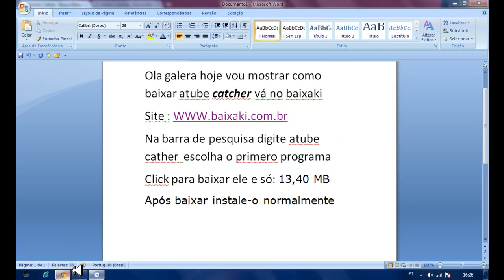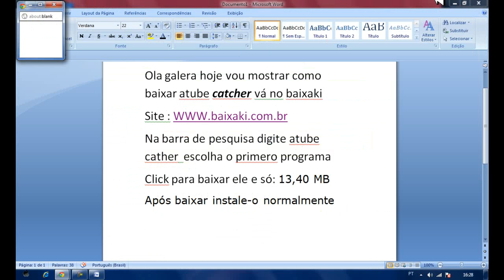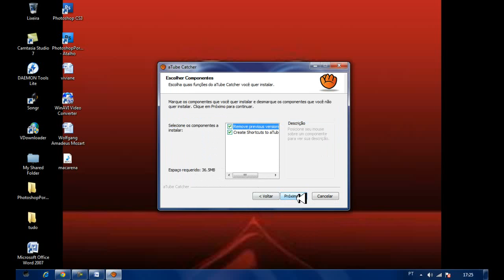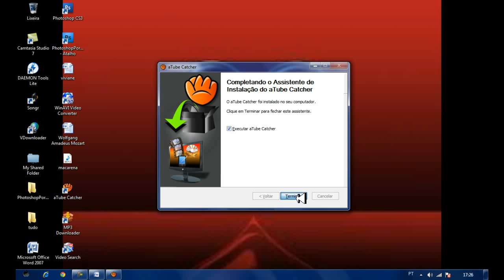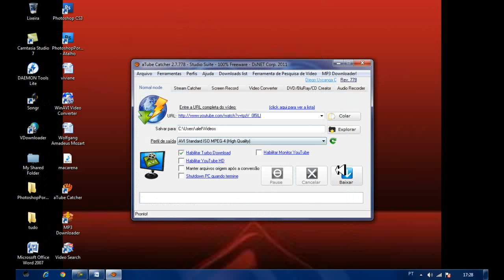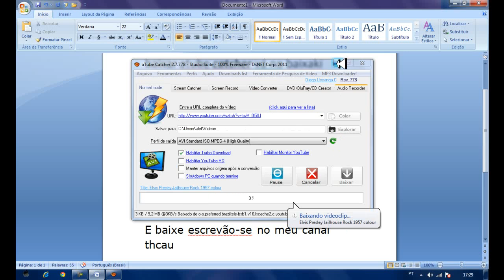como baixar atube catcher